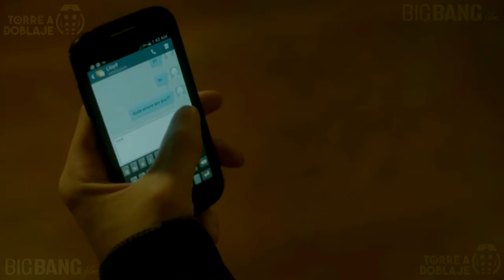Doblaje Peruano | La bruja - Encerrados en la casa【ESPAÑOL LATINO】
Fragmento de la película : House of the Witch
Distribuido en Latinoamerica como "La bruja"

Actores de doblaje escuchados en el fragmento:

- Victor Luperdi (Brody)
- Micky Bane (Shane)
- Rubén de la Cruz (Dax)
- Pamela Albornoz (Rachel)
- Pilar Soto (Lana)
- Ariam Albornoz (Taylor)

Grabado en Bigbang Films - Lima, Perú
Dirección: Roberto Valdivieso y Pilar Soto
Edición y mezcla: Juan Torres

Elenco de voces para doblaje profesional a cargo de Torre A Doblaje - Perú

Distribución por Mundo Films (2018)

Contenido propiedad de Distilled Media y Syfy (2017)

CONTACTO TORRE A DOBLAJE

Responsabilidad de Copyright Bajo la Sección 107 de la Ley de Propiedad Intelectual de 1976, se tiene en cuenta el "uso justo" para los propósitos tales como crítica, comentario, información periodística, la docencia, la erudición y la investigación. El uso justo es un uso permitido por la ley de derechos de autor que de otro modo podrían estar infringiendo. Uso sin fines de lucro, personal o educativo, inclina la balanza a favor del uso.